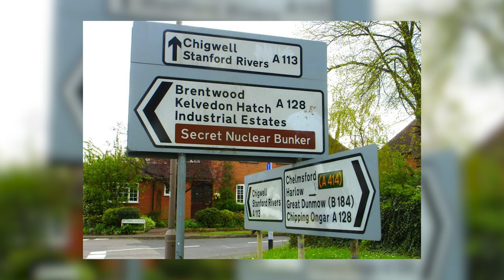The DARK History Behind This HAUNTED Nuclear Bunker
Hidden deep within the Essex countryside, sits an unassuming cottage that hides a huge secret.

The secret underground nuclear bunker at Kelvedon Hatch was set to be the regional government headquarters for the London Metropolitan area if the UK came under nuclear attack.

Thankfully, the cold war never escalated to a nuclear apocalypse, but it seems that someone, or something, didn’t want to leave the bunker just yet…

SOURCES

(This is an absolutely brilliant little documentary!)

I don’t claim ownership of all the extracts, including images, videos and audio, featured in this video. I will include material according to the Creative Commons CC0 licensing, or according to fair usage on the basis that I’m reporting, educating, or providing commentary or critique.

My whole aim for this channel is to educate and entertain you lovely people, using accurate factual information and personal experiences to the best of my knowledge. I spend hours and hours on the research for each one of my videos, using sources that I like to think are trustworthy. But let’s face it, no one’s perfect, and when you’re dealing with anything in history, especially the paranormal, mistakes will happen. If you’re interested, I’d highly recommend you do your own research, and if I have made a mistake, please tell me about it!